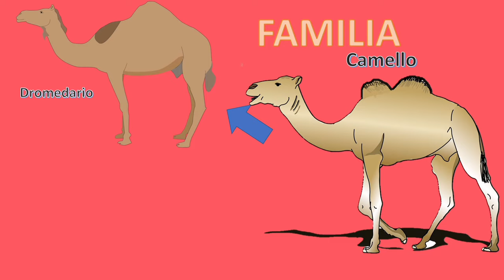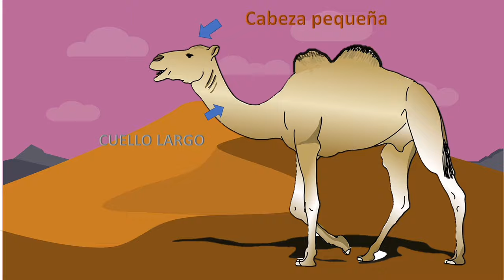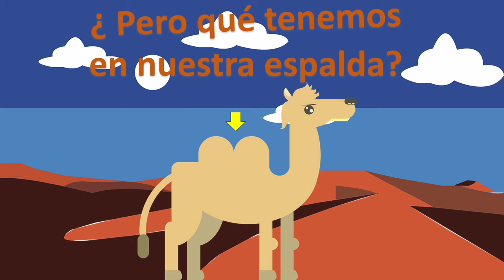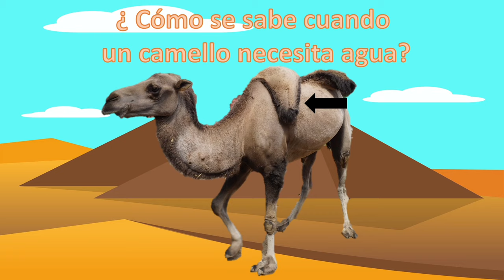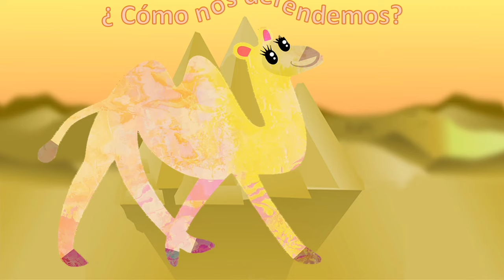LOS CAMELLOS para niños/ TODO SOBRE LOS CAMELLOS/ En español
VIDEO INFANTIL DONDE LOS MÁS PEQUES APRENDERÁN TODO SOBRE LOS CAMELLOS, Uno animalitos preciosos  y muy curiosos. Hablamos sobre..(Como son, que comen, donde viven, sus enemigos, diferencias con los dromedarios , las jorobas, para que sirve, como se defienden, que se obtiene de ellos , etc ) de forma muy fácil y divertida en idioma hispano y mediante explicación adecuada para niños de una educadora infantil, En MunDoPekes. Todos los videos explicados por una educadora infantil, Con dibujos y movimiento.

👉VIDEO RECOMENDADO:
LAS RANAS 🐸